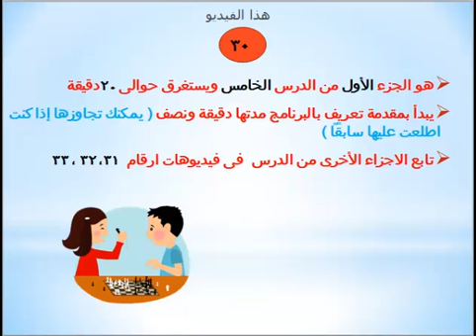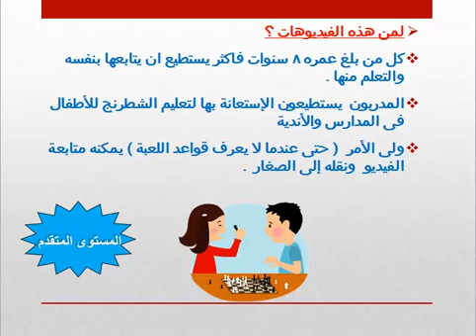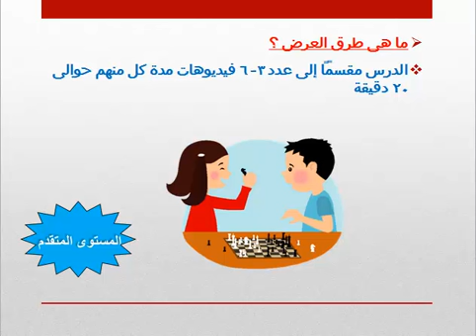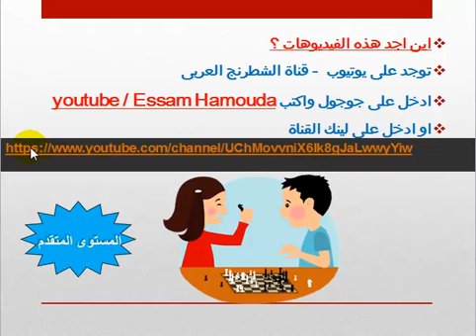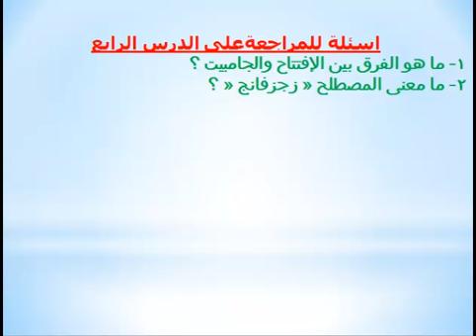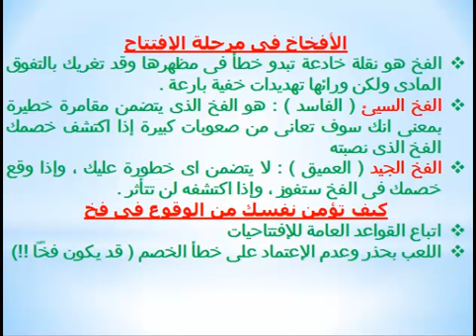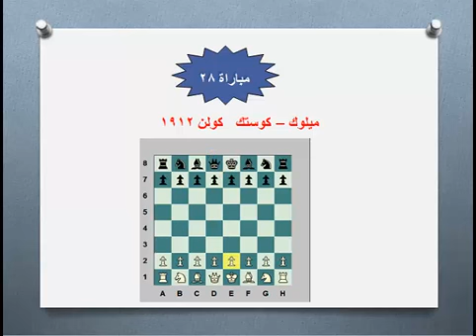تعليم الشطرنج للصغار فيديو 30 -مستوى متقدم الدرس الخامس الجزء الأول Chess education ( grade 2 )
الأفخاخ فى مرحلة الإفتتاح ، مباراة 26  - 28